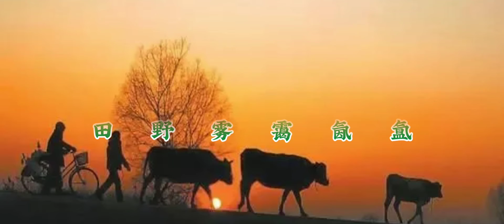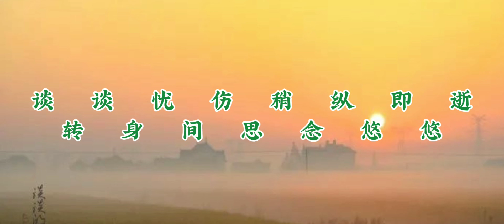乡愁又上心头 作者 吴毓桐朗读 戏迷哥四